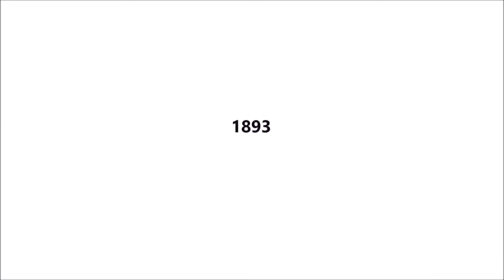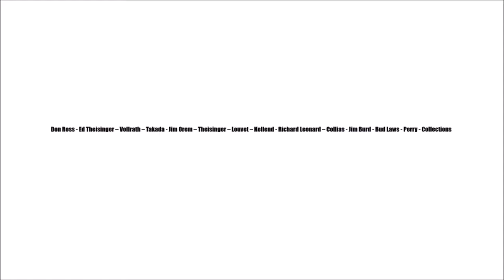1883 to 1965 Every Streamlined Steam Locomotive Class Ever Made (update)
Every Single Streamlined Class

0:14 État Type 120

0:26 Heilmann's 1st locomotive

0:31 PLM Type C-21

0:39 État Type 0231 engines 0213 to 0240

0:48 Heilmann's 2nd locomotive

0:55 État Type 2751

1:04 Pfälzische P 3.I

1:10 PLM Class C “Coupe-Vent”

1:16 PLM Type C61 to 180

1:19 PLM Type 3400

1:29 Baden II C (4-4-0 only the last five where streamlined)

1:35 RA Class 500/ FS Gr 670

1:38 Thuile 4-4-6

1:44 Baden IId (build 1)

1:51 Prussian S 3 #33

1:57 Bavarian S 2/5

2:00 Prussian S9 No. 561

2:03 Prussian T16

2:09 Pfälzischen P 4

2:20 Bavarian S 2/6

2:23 Sächs Staatsbahnen XII H (1 to 6)

2:34 Baden IV f

2:39 DSB Class P

2:49 Bavarian S 3/6

2:52 État 231-981 to 996

2:54 Sächs Staatsbahnen XII HV (7 to 14)

3:01 Algerian Type 3400

3:04 PKP class Om101-1

3:07 SNCF 3-231.A.997 to 999

3:09 Württemberg C

3:15 Soviet 1-3-1 Class Cb

3:19 Swedish Type F

3:25 Ljungström Turbine

3:32 Est 230.J.188

3:36 PLM 241.A

3:41 Est Type 11sa 230-233

3:47 JNR C5161 Narrow Gauge

3:53 LNER W1 (1st Version)

3:59 PLM 241.C.1

4:05 État 241-101

4:08 NCS Serie 71-78

4:14 BR 03.154

4:17 B&O J-1

4:20 NYC 5344

4:23 JNR C5343

4:25 LNER P2

4:28 PLM 221A

4:30 SMR Pashina Class 970 to 980

4:32 SNCF 231.C-71

4:38 B&O V-2

4:40 BR 03.193

4:43 BR 05 001 & 05 002

4:46 BR 61 001

4:48 FS GR 672

4:52 GWR King Henry VII 6014

4:55 GWR Manorbier Castle 5005

4:58 JNR C5520 to C5540

5:02 LNER A-4

5:05 Milwaukee Road Class A

5:08 SNCB type 1

5:11 SNCF 231.D.761

5:17 Soviet LK-01 & LK-02

5:22 DL&W N-9 1123

5:25 Chemins de fer d'Alsace et de Lorraine S 14

5:30 CNR U-4a

5:33 CP Class F-2a

5:36 SMR Dabusa Class 500 & 501

5:38 État 230.800

5:41 JDŽ Series 01-101

5:43 LBE 1, 2 & 3

5:46 LBE 137 to 142

5:49 MÁV 242

5:52 Milwaukee Road G-6PS

5:55 Nord Super Pacific 3.1280

5:57 NS Series 3800

6:00 NYC Class L-2c 2873

6:03 PLM 231.G.1

6:06 PRR Class K-4s 3768

6:08 SMR Pashina Class 981

6:11 SAR 620 Class

6:14 Sri Lanka B1 Class 242

6:21 DL&W G-3b 988

6:24 DL&W N-12 1136

6:27 B&O P-7a

6:30 BR 05 003

6:33 C&NW E-4

6:35 CB&Q Æolus Class S-4a

6:38 Soviet 232K (1st Version)

6:42 Soviet IS20-16

6:45 LMS Coronation Class

6:48 CP F-1a

6:51 CP H-1c

6:53 Czech 386.001

7:00 État 230.590DD

7:03 NYC J-3a 5445 to 5454

7:06 LNER B17/5

7:08 New Haven I-5

7:11 LNER W1 (2nd Version)

7:14 PKP Pm36-1

7:20 PLM 231.H.141

7:27 PLM 221B

7:29 PO Midi 231.726

7:32 Reading Crusader

7:35 SMR Pashiha Class

7:38 SP GS-2 & GS-3

7:41 Soviet Class B5-01

7:45 T&NO P-14

7:48 Blue Goose 3460

7:50 UP MT-1 7002

7:53 UP P-13 2906

7:55 VR Class S

8:01 DL&W H-2b 1011

8:04 Soviet 232V

8:07 Milwaukee Road F-1

8:13 Soviet 232K (2nd Version)

8:15 CP H-1d

8:18 LV K-5 2101

8:21 GTW U-4b

8:24 LV K-5 2102

8:27 Milwaukee Road F-7

8:32 SNCF 230.E.93

8:35 UP 1 & 2

8:41 AT&SF Class 1337 engine 1369

8:45 SNCB Class 12

8:48 DL&W M-1 1151

8:50 BR 01.10

8:53 BR 03.10

8:56 BR 06

8:59 BR 61 002

9:02 CP T-1b

9:05 C.F.R Class 151

9:08 FS GR 691.026

9:11 LV K-6bs 2093

9:14 MZA 1800

9:17 NZR J

9:20 NZR Ka

9:23 NZR Kb

9:26 PRR S-1

9:29 SNCF 232.P.1

9:32 Class 1018

9:35 TR Class R 3 & 4

9:40 C&EI K-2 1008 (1st Version)

9:44 AB&C J-1 Class 79

9:46 CP H-1e

9:49 FS GR 685-972

9:56 C&EI K-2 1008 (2nd Version)

9:58 IRR PC Class

10:05 L&N 275 & 277

10:08 L&N 295

10:11 NC&StL 536

10:14 PRR K-4s 1120, 2665, 3678, & 5338

10:18 Portuguese 503

10:21 SAL P-1

10:24 SNCF 232.Q.1

10:28 SNCF 232.R

10:31 SNCF 232.S

10:37 SP P-10 class 2484, 2485 & 2486

10:41 C&NW ES

10:43 BR 19.10

10:47 FS Gr 743

10:50 N&W J

10:53 NYC J-3a 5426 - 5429

10:57 SP GS-4

10:59 SR Merchant Navy

11:02 Southern Ps-4 1380

11:09 Indian WL

11:05 PRR Q-1

11:19 SP GS-5

11:22 PRR T-1 6110 & 6111

11:28 NC&StL J3-57

11:32 SP GS-6/GS-64

11:35 C38 Class 3801 to 3805

11:38 SAR 520

11:31 Wabash P-1

11:44 BR T09 001

11:50 CNR U-1f

11:56 BR 77.10

11:59 NS 4000

12:03 N&W K-2

12:05 Southern West County

12:08 PRR T-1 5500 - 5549

12:16 B&O P-7d

12:18 C&O L-1

12:21 SNCF 242.A.1

12:26 C&O M-1 Turbine

12:29 NC&StL 535

12:31 SNCF 230K

12:33 ICR 1146

12:36 Indian WP

12:38 T&NOR Class 157

12:44 Argentina

12:47 SNCF 232.U.1

12:49 Soviet 18-01

12:55 Soviet P36 0001

13:01 BR 10

13:06 BR 18 0314

13:12 BR 18 201

13:18 BR 01.504

13:24 BR 01.535-3

*in researching this complete history of every single streamlined steam engine, this research was done by myself only & it's from referencing through my library of locomotive books. I'm the 1st ever person in the World to do this, this has not been done before by anyone, factors that I take into account mainline running, not just a yard engine & there was some attempt to streamline the engines front section for the purpose of wind-cutting, skyline or side valances only are not enough.